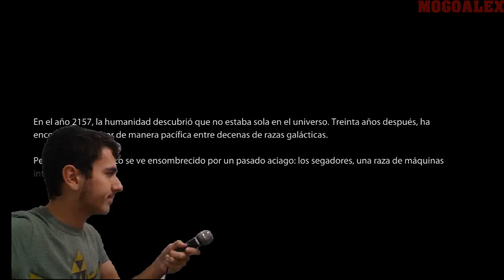Entrevista #4 a MrTheSharpie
Por fin la cuarta entrevista del canal esta vez a MrTheSharpie,  un gran Youtuber, espero que os guste.
No os asustéis por la duración del vídeo, merece mucho la pena.
Este es un canal dedicado al entretenimiento y no quiero malos rollos.